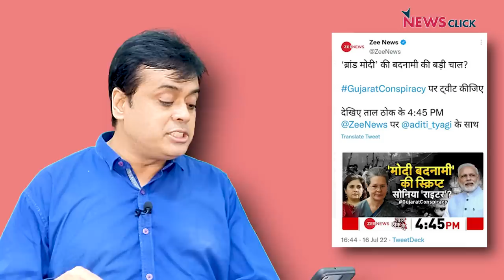न मृत किसान, न गिरफ्तार पत्रकारों के आंकड़े हैं सरकार के पास !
बोल के लब आज़ाद हैं तेरे के इस एपिसोड में अभिसार सवाल उठा रहे हैं कि आखिर सरकार देश को किस तरफ ले जाना चाहती है? सरकार के पास न ही गिरफ्तार पत्रकारों के आकड़ें हैं और न ही बेरोज़गारी, महंगाई आदि मुद्दों पर कोई जवाब